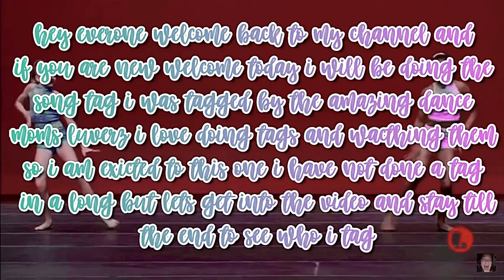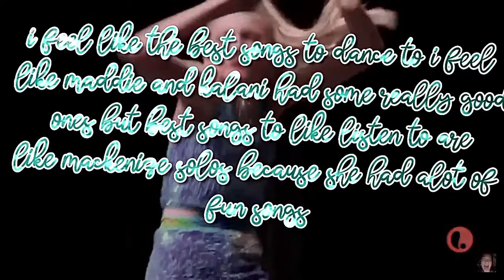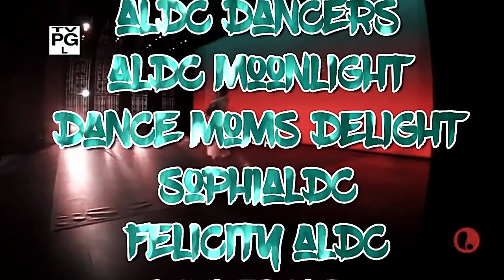Dance moms the song tag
I would love to get to 1100 by my one year anniversary July 15th